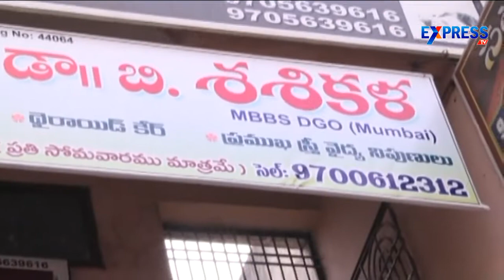Fake Doctor caught by IMA officers at Khammam - Express TV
Fake Doctor caught by IMA officers at Khammam